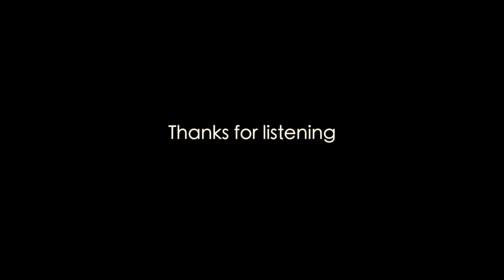UNBOXING/Guitar Review - Harley Benton CST-24T "Delux" Review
I've never played a Harley Benton guitar in my life, but for $320 door-to-door, I took a chance and ordered a new CST 24T in Emerald Green from their website. Within 10 days it was at my door. But can it help me shred like a real PRS shred god? Let's find out together. To see more of this guitar in action, check out

0:00 Intro
0:19 Unboxing
4:28 Basic Pickup Demo
4:47 Cleanish
6:35 Light Gain
7:14 Heavy Gain
8:06 Review
19:57 Recommendation
21:44 What's Coming Up